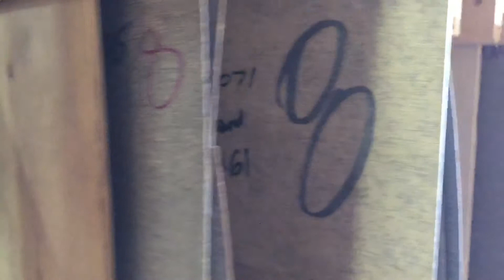Moving laminate rack storage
We spent many weeks working hard to get rid of excess inventory and to streamline how we manage our molding and laminate, we combined the two racks to save over 100 ft.² of floor space. Not only are we improving flow In our shop we are also opening up a lot of area for future projects and Improving how we Store our materials